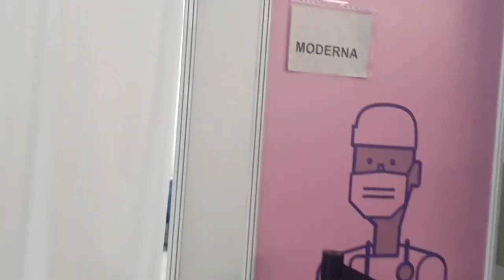MGA PINAG SAMA SAMA BLOGS SA LOOB AT LABAS NG BARCELONA AT MADRID 🇪🇸 SPAIN